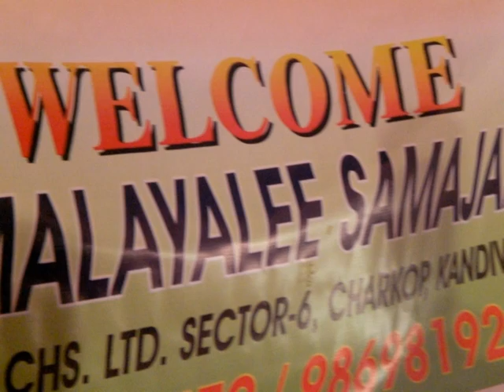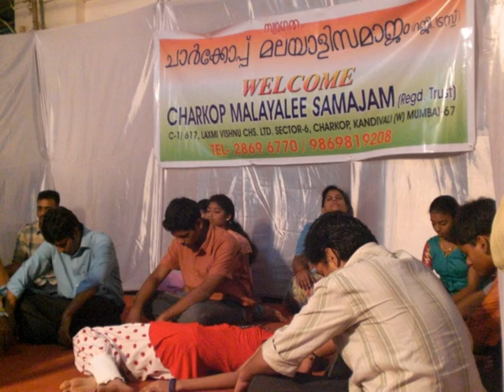Hypnotism Demonstration by Dr. Mahendra Mehta (N.D, Hypnotherapist) @ Malyalee Samaj, Mumbai Part5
Hypnotism Demonstration by Hypnotism Demonstration by Dr. Mahendra Mehta (N.D, Hypnotherapist) - 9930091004 @ Malyalee Samaj, Charkop Mumbai